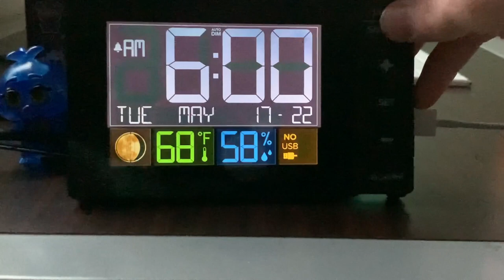One Day at PSU 2022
Every year we ask you to record and share one day of your life at Portland State University with us, which we then piece together to create a vibrant snapshot of our campus community.
Here is just some of what happened May 17, 2022